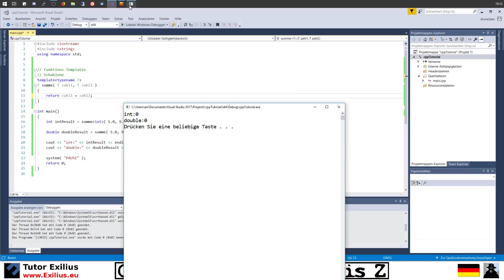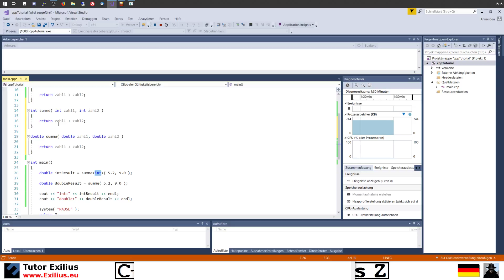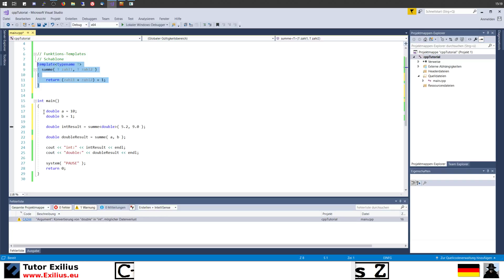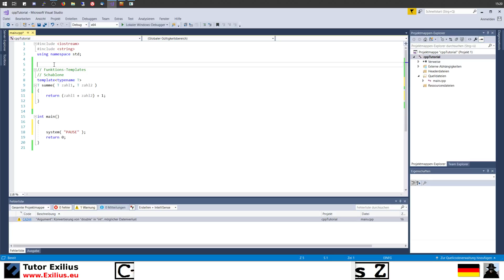C++ TUTORIAL #030 - Funktions-Templates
In diesem Video zeige ich euch, was Funktions-Templates sind und wie sie funktionieren. Wir lernen, wie wir durch Funktions-Templates auf eine "generische" Art und Weise im Prinzip "Funktions-Überladungen" machen.

Ich erkläre euch, was der Compiler mit dem Template anstellt und wie er herausfindet, welche Funktion aus dem Template "gegossen" werden soll.

Templates sind nur Vorlagen, die für die "Generierung" der eigentlichen Funktion (als Schablone) benutzt wird.

C++ Grundlagen
C++ Tutorial
C++ Deusch